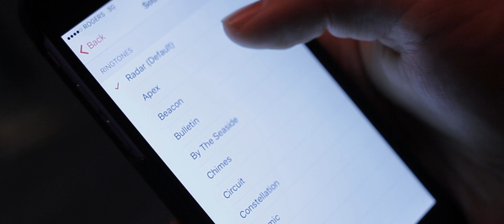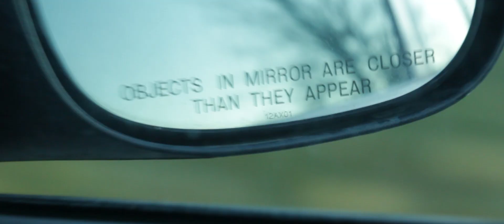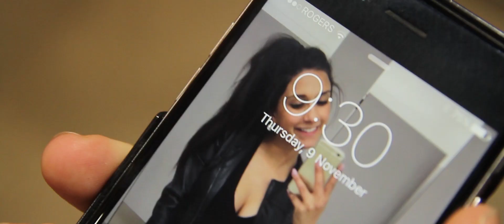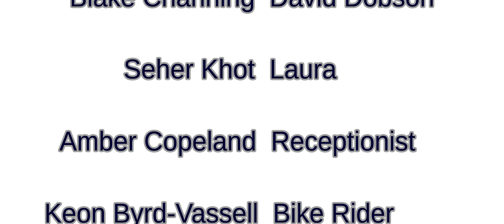The Job Interview (Short Film)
"THE JOB INTERVIEW"

CAST
Blake Channing as David Dobson
Seher Khot as  Laura     .
Amber Copeland as Receptionist   .
Keon Byrd-Vassell as  Bike Rider        .

Screenplay & Story By
Johnanthan Neeman

Produced By
CJ Byrd-Vassell & Mitchell Frankowski

Directed By
Mitchell Frankowski

Mary Guletskaya

Edited By
Mary Guletskaya & Mitchell Frankowski

Boom Operator
CJ Byrd-Vassell

VFX By
Mary Guletskaya & Tyler Berkeley

Special Thanks
Debbies Cafe - Adnan Danial

MUSIC
"Cool Rock", "Egmont Overture", "Jazz Brunch ", "Smooth Lovin"

A Snowy-Ade Production

Copyright©CJByrd-Vassell2018